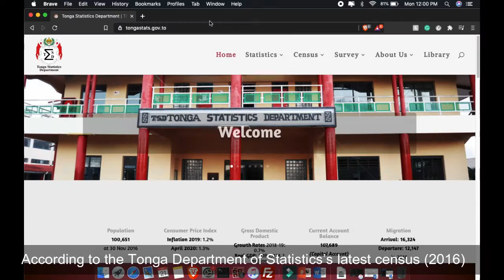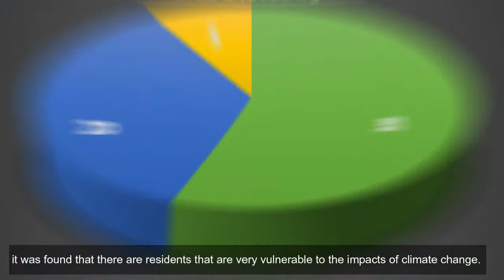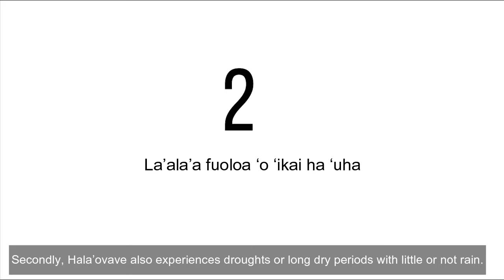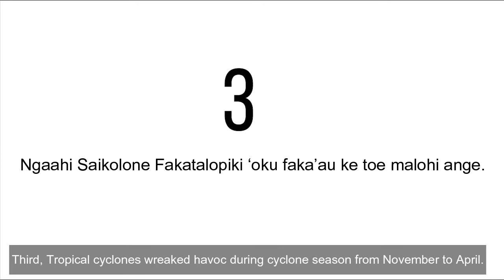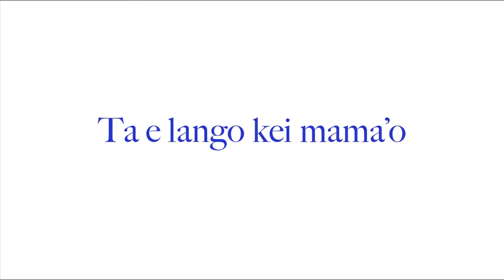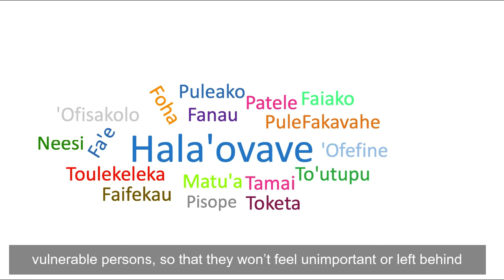Winner Hala'ovave Youth for Climate Action Group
Ikuna 'o e fe'auhi video clip mei he To'utupu 'o Hala'ovave 2020.